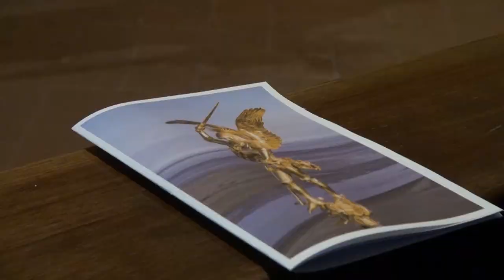Arezzo, la polizia celebra il patrono san Michele Arcangelo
E' stata la Pieve di Santa Maria, nel cuore del centro storico aretino, ad ospitare la messa in onore  di San Michele Arcangelo, patrono della polizia, celebrata dall’arcivescovo Riccardo Fontana.